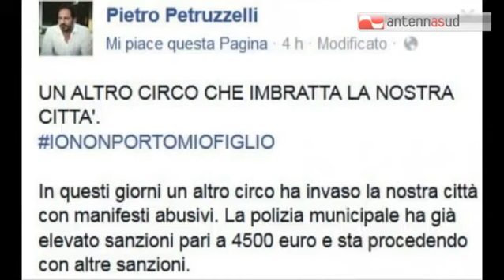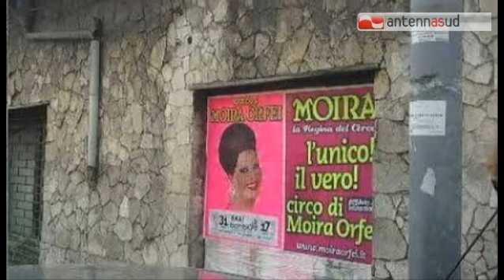Tg Antenna Sud - Bari, manifesti selvaggi del circo Moira Orfei